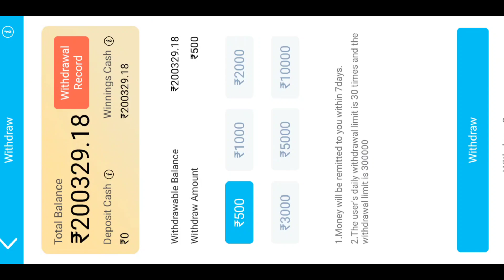Zeus 😵 || World' Record 💯 || jackpot jitne ka tarika tips and tricks || Teen Patti Master 💥💯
Description

I Won The $ 4320 || Super Grand Jackpot On 🤯 || Robin Hood 10000X 🤑 || JUST UNBELIEVABLE !!! 💥💯

दोस्तों जीते हुहे रुपए withdrawal करें अपने Paytm, PhonePay, GooglePay, UPI और Bank Account में 👉Instant Withdraw within a minute⏱️

20+ GAMES HAI ISME JO MARZI KHELO AUR JEETO REAL CASH 💸💯

SATH HI REFFER KARKE KAMAO WITHOUT
 ANY INVESTMENT 💯💥

20+ games hai isme jo marji khelo aur jeeto real cash, sath hi reffer karke kamao without any investment, 💸🔥

100% कानूनी 👮‍♂️100% सुरक्षित App

Explorer slots | मे हर बार कैसे जीत जाता हु | Tips and tricks | Earn daily from | Teen Patti G

Gate of Olympus 😵 || Unbelievable Game 🔥 jackpot jitne ka tarika tips and tricks || Teen Patti Gold

World's First Mega | सबसे बड़ा मेगा विन 😍

1000 RS 24000 LIVE PROOF VIDEO

😯 Nice win 💯 Fortune TREE 🌲 Super win JILI slots 🤪

Wow nice win 🔥 Samba 42K Super win Slot Jili 💃🏻

3 patti real money game,
3 patti real cash game,

fishing Jackpot fishing hack Jili hack